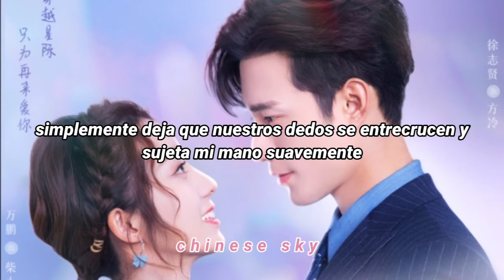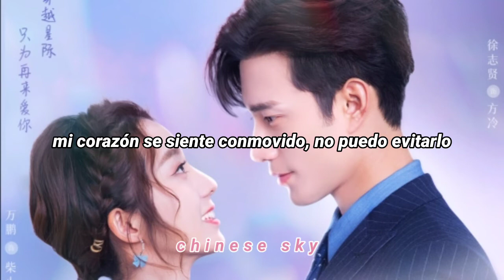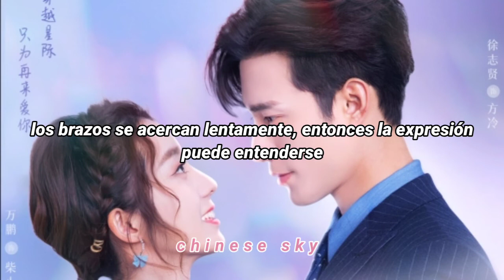My Girlfriend Is An Alien 2 — Exclusive Starry Sky OST sub español ♡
｢𝚌𝚑𝚒𝚗𝚎𝚜𝚎 𝚜𝚔𝚢｣┈─♡ ⠀⠀

No pιeɴѕeѕ eɴ cóмo нαcerlo; ѕιмpleмeɴтe нαzlo

♡   Cᴀɴᴄɪᴏ́ɴ: Exclusive Starry Sky
♡   Aʀᴛɪsᴛᴀ: Chen Zhuoxuan
♡   Dʀᴀᴍᴀ: My Girlfriend Is An Alien 2
♡   𝚂𝚒𝚗𝚘𝚙𝚜𝚒𝚜:
Con Xiao Qi regresando como embajadora de su planeta natal, la pareja se embarca en otra serie de aventuras en la Tierra. Chai Xiao Qi y Fang Leng están a punto de marcar el comienzo de su felices para siempre si no fuera por la aparición de un rival alienígena que tiene órdenes de separarlos. ¿Puede nuestra pareja principal superar todos los obstáculos para proteger su amor mutuo?